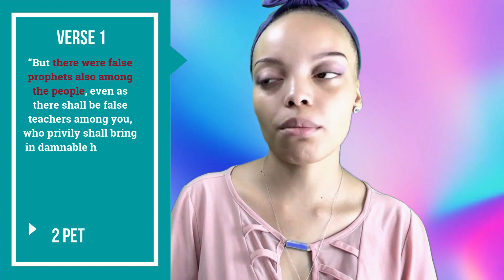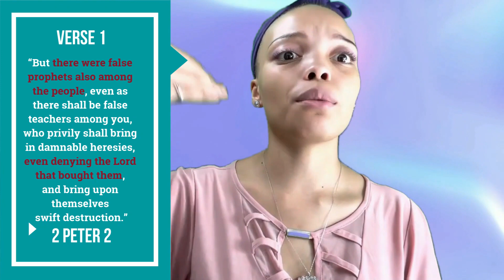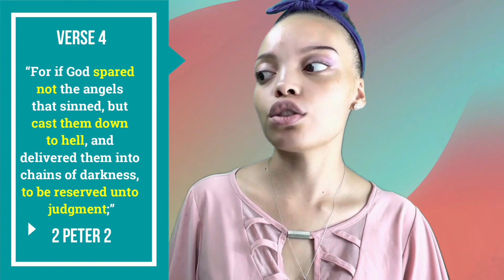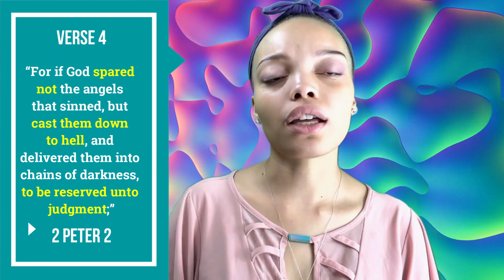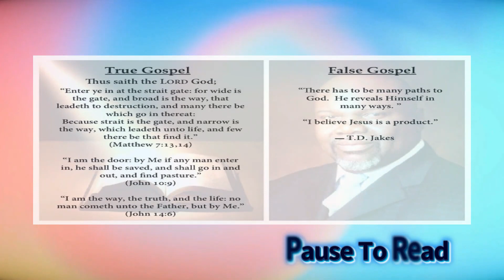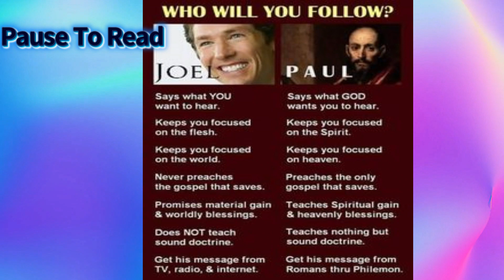Bible Study: False Prophets In The Church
2 Peter 2 KJV
2 And many shall follow their pernicious ways; by reason of whom the way of truth shall be evil spoken of.
3 And through covetousness shall they with feigned words make merchandise of you: whose judgment now of a long time lingereth not, and their damnation slumbereth not.
4 For if God spared not the angels that sinned, but cast them down to hell, and delivered them into chains of darkness, to be reserved unto judgment;”
WHAT DOES IT PROFIT A MAN TO GAIN THE WHOLE WORLD AND LOOSE HIS SOUL!!! (if you don’t have time for anything else, please make time for this video. It was a huge eye-opener for me)

Baby Registry